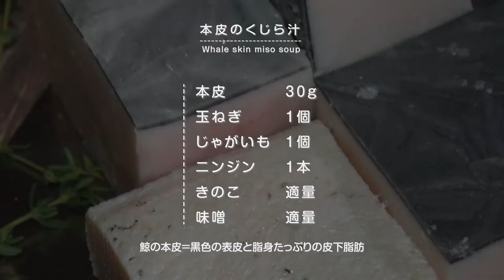【くじらクッキング】本皮のくじら汁